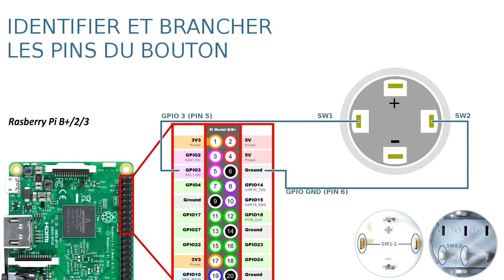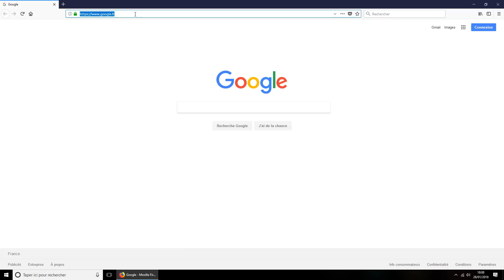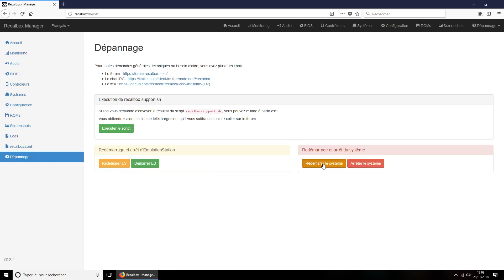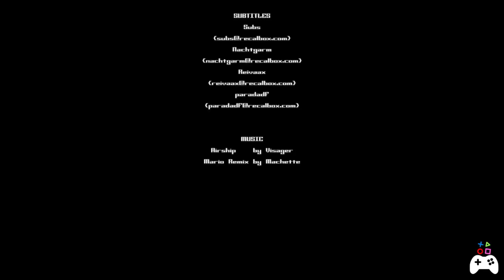RECALBOX TUTO #19 - ON/OFF SWITCH & LED : Nuxii.fr Case !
The little thing that really misses the Raspberry? A button to turn it on and off cleanly. With the  Nuxii.fr case (or with your own DIY assembly), it's now possible!

MATÉRIEL RECOMMANDÉ POUR BIEN COMMENCER :

Un Raspberry Pi3B+ =
Une carte micro SD d'au moins 16Go + U1 =
Un support USB pour stocker vos jeux =
Une alimentation micro USB 3AMP + interrupteur =
Un cable HDMI =
Une manette PS3, XBOX360 ou une manette USB =
Un adaptateur Microsoft (si manette Xbox360) =
Un kit boîtier pour le Raspberry =